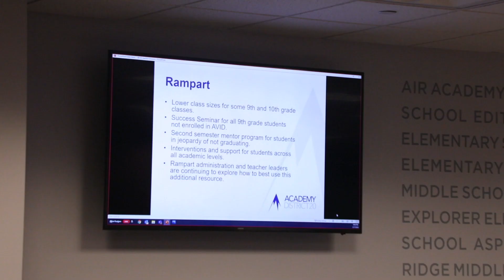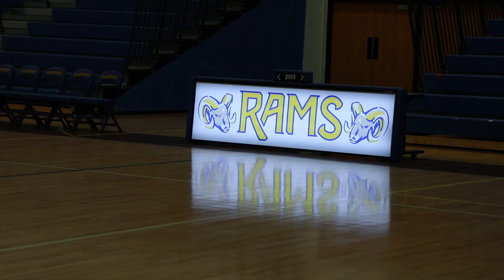ASD20 6 of 8 Policy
Aired 2/25/2022 for Rampart's broadcast journalism program "KRAM"

This segment covers ASD20's new initiative entitled "6 of 8" that adds an extra semester class to all high school teachers contracts.

Segment by:
Ellia Bono
Adam Carlson